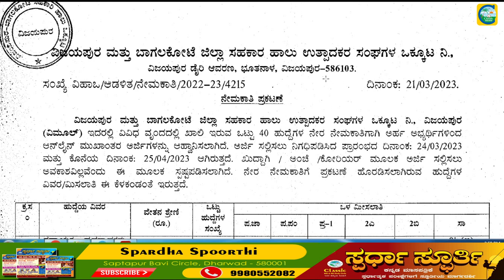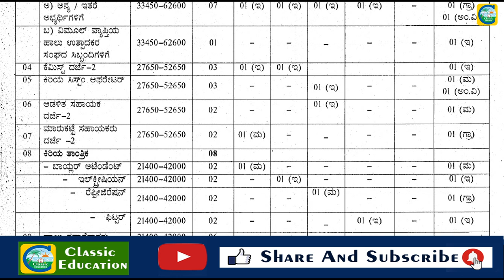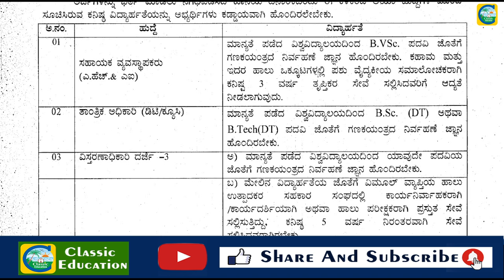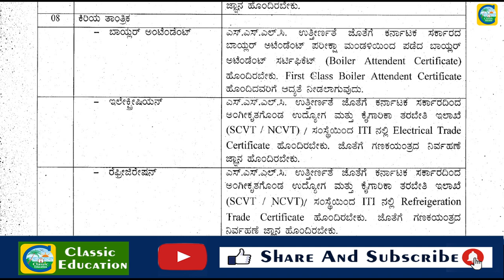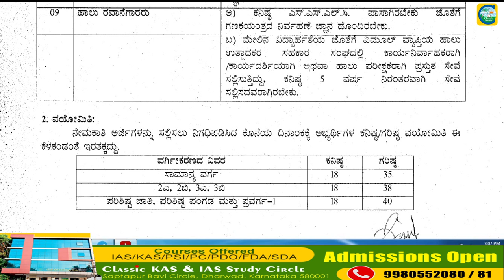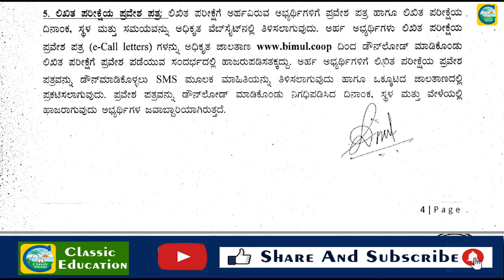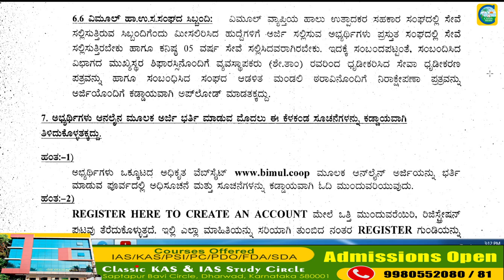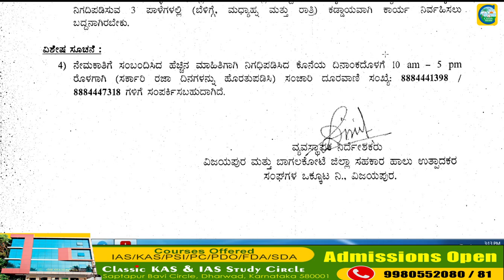KMF ನಿಂದ ಮತ್ತೋಂದು ಅಧಿಸೂಚನೆ|| Classic Job junction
Classic Education
Dharwad